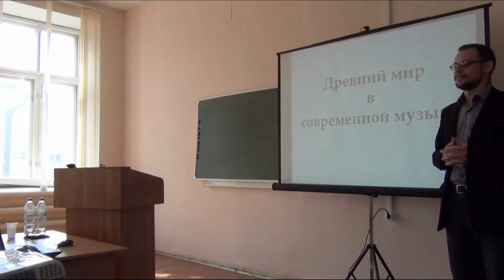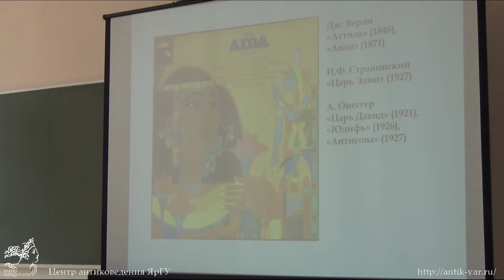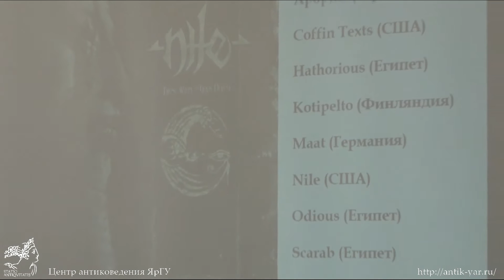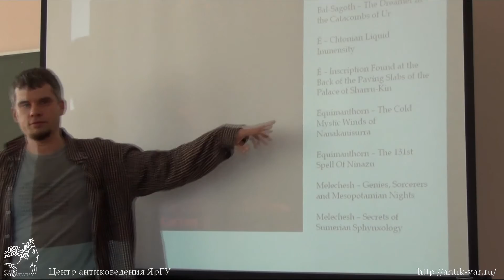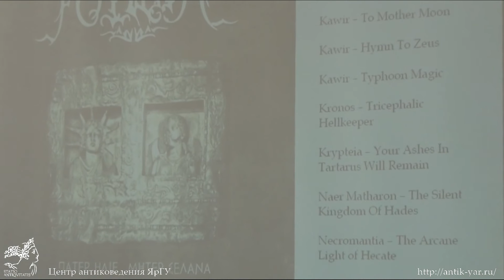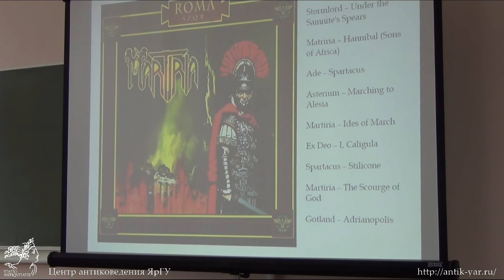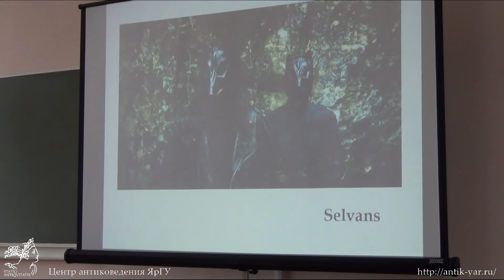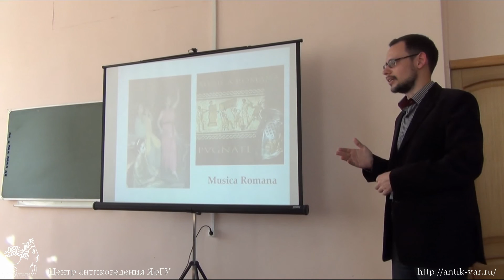Лекция В.А. Гончарова "Древний мир в современной музыке"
[Lecture by V. Goncharov "Ancient World in Modern Music", Yaroslavl State University, 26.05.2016.]

Выступление преподавателя колледжа «Номос» (Воронеж) Владимира Александровича Гончарова состоялось на историческом факультете ЯрГУ 26 мая 2016 г. Мероприятие было организовано Научно-образовательным Центром антиковедения ЯрГУ им. П.Г. Демидова. Основную часть аудитории слушателей составили студенты первого курса бакалавриата. См. тж.